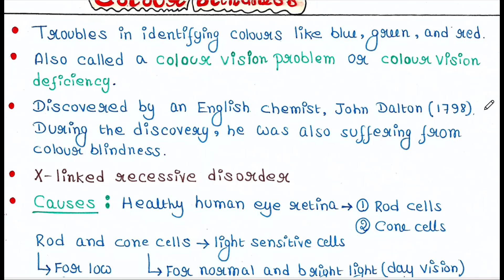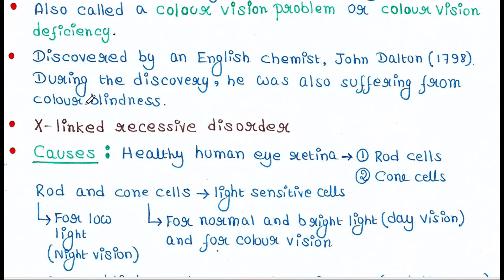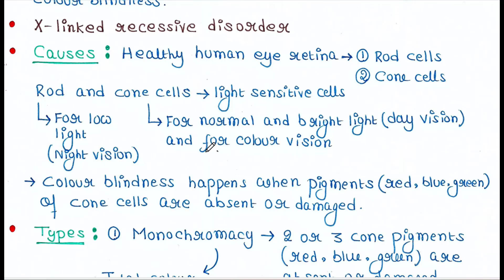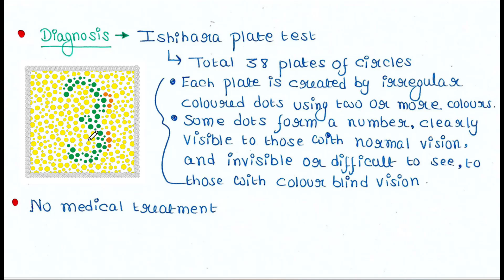Colorblindness | Genetics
UPSC (Optional Zoology) notes are available: Biostatistics (Rs 150), Ecology (Rs 150), Ethology (Rs 150), Instrumentation (Rs 150), Genetics (Rs 250), Evolution (Rs 150), Developmental Biology (Rs 200), Physiology (Rs 200).